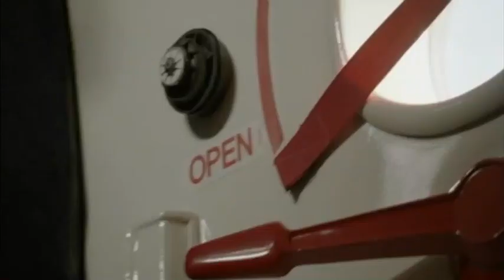David Preston's TV/Film Reel